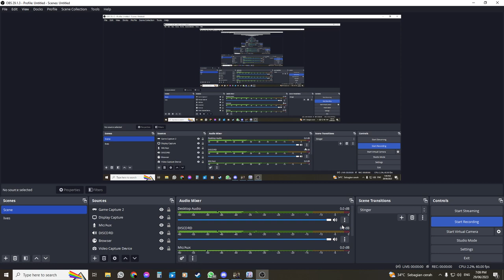CARA REDEEM CODE DI GARENA UNDAWN - DAPET SCAR GOLD!!!